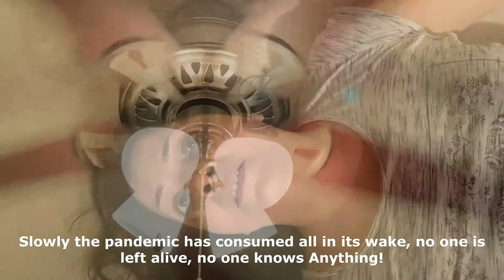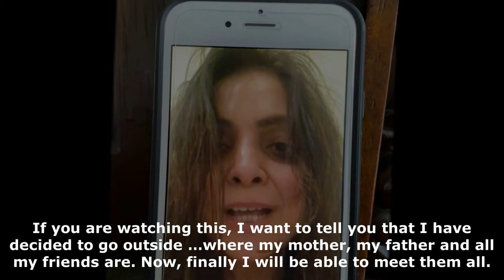Ghutan (Suffocation)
A short film in Hindi with English subtitles on pandemic.